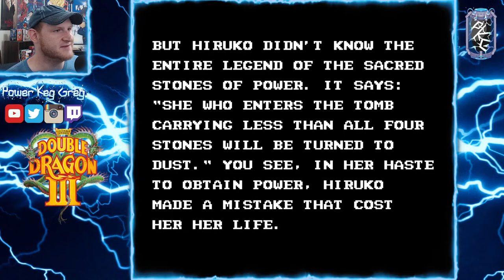Save State Powers Activate | FIRST TIME! | Double Dragon III: The Sacred Stones | N.E.S. | Part 2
I use save states.

►►Gaming Schedule◄◄
Monday - Friday:  8:00 PM-ish CST
Saturday and Sunday: Afternoons
Where: YouTube, Twitch, and Rumble
►►► Greg’s Social Medias! ◄◄◄